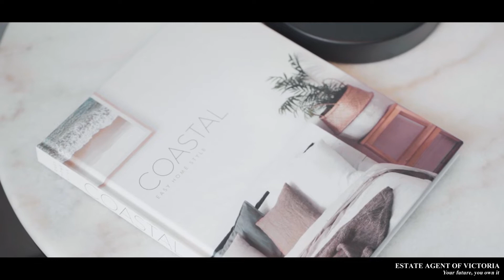28 Ayredale Street Clyde Vic 3978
Flawless features showcasing sophistication, seamless quality & spacious living fits this masterfully built visually striking haven residence of four bedroom's & two separate living.

The finest of luxurious fittings extremely well equipped beyond compare exceeding all expectations from the rare land size 611m2, raised ceiling's, brand new stone throughout, bamboo floor's, completely updated gourmet kitchen incl significant efficiency with 20 newly fitted high performance solar panels & LED lighting throughout.